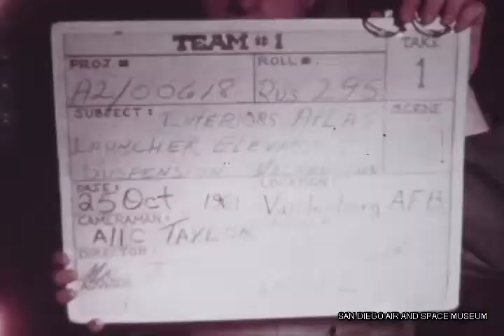INTERIORS ATLAS LAUNCHER ELEVATOR SUSPENSION MECHANISMS 25-OCT-1961 [film]